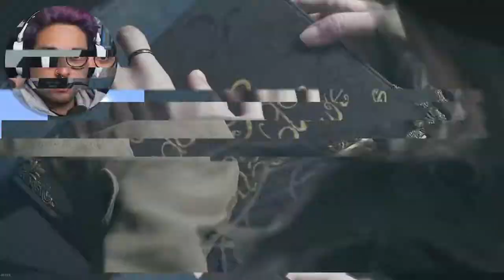The Ending Is Here | Resident Evil Village (FINALE)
I have so many questions about this ending!
The big sad is here, who would've thought that Resident Evil would give me the feels!